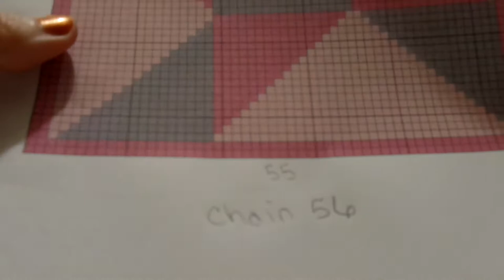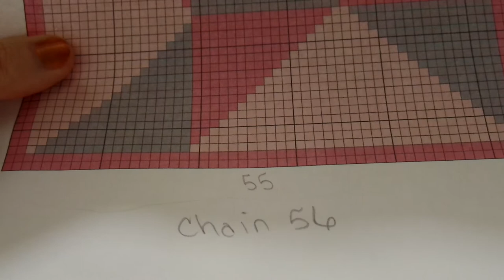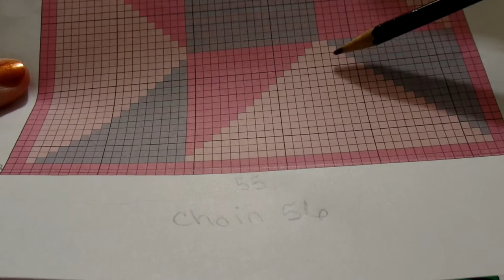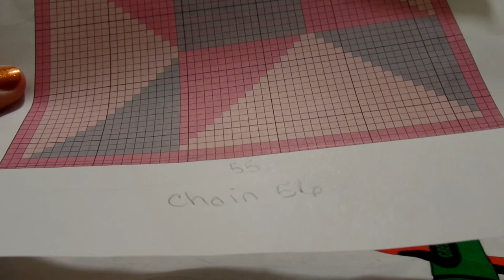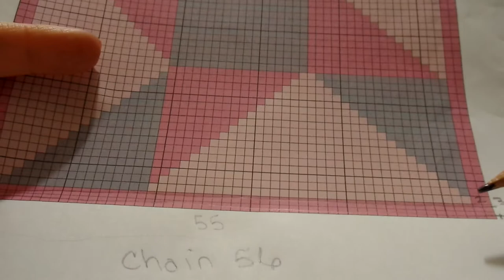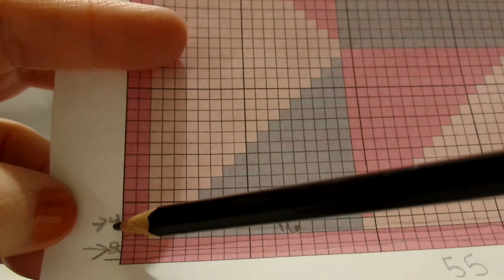How to Read a Crochet Graph Chart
How to Read a Crochet Graph Chart The Crochet Infinity Way.